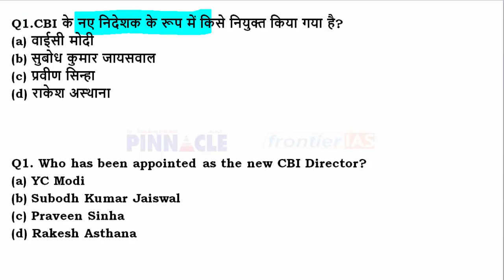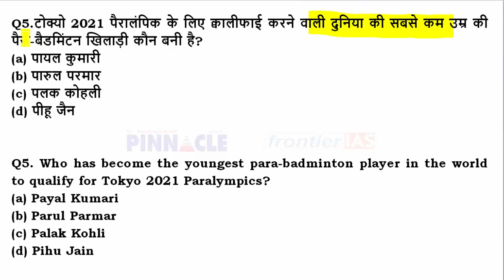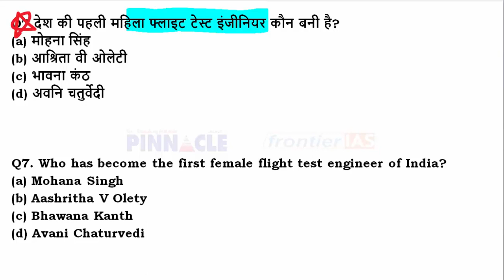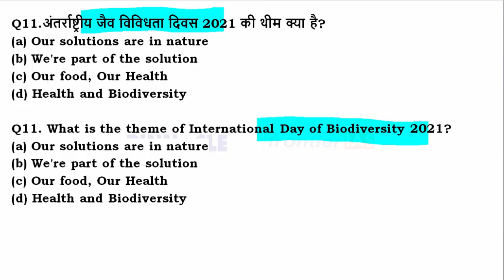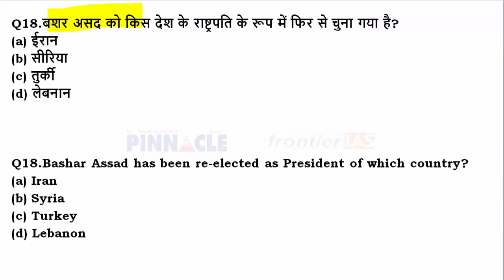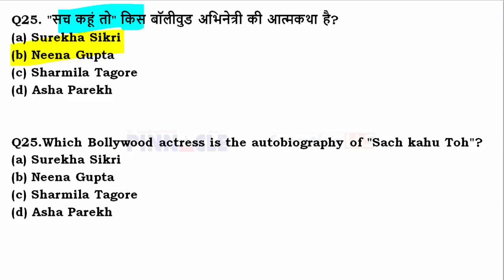30th May 2021 hindi current affairs | daily current affairs